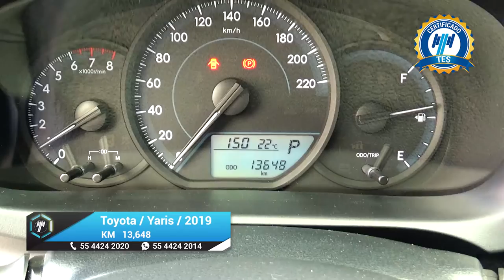Toyota / Yaris / 2019 - 16782